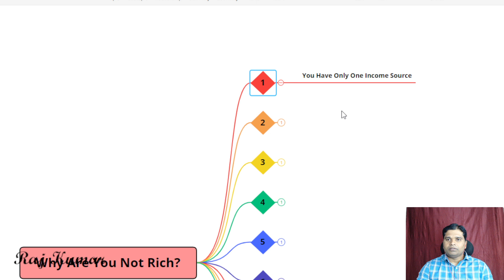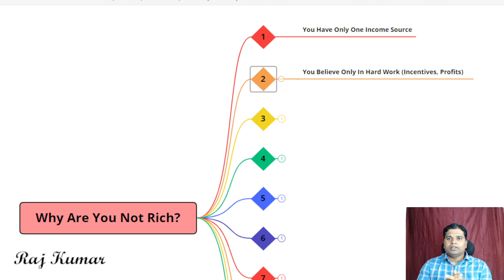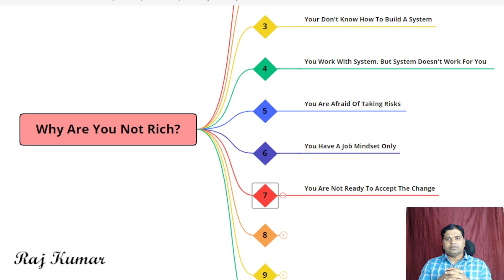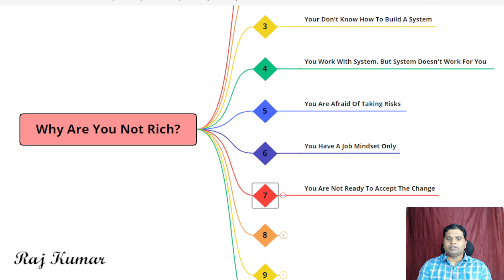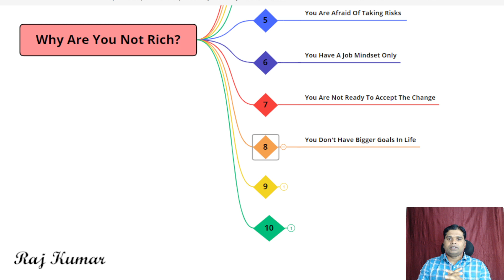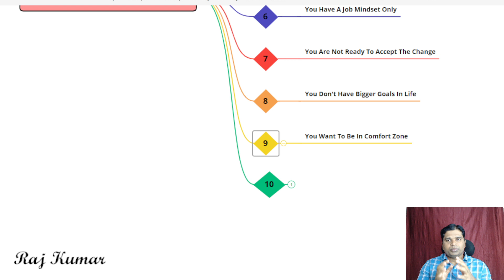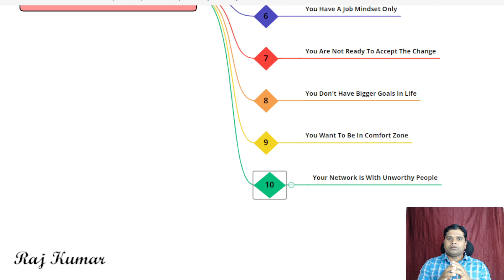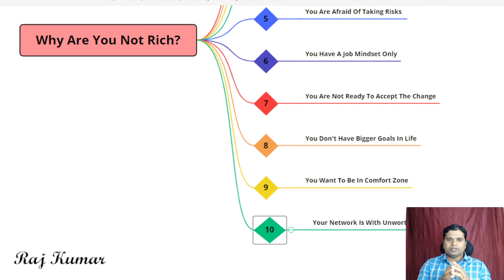How To Become Rich?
This video helps us to understand why people are not rich and how to become rich person.